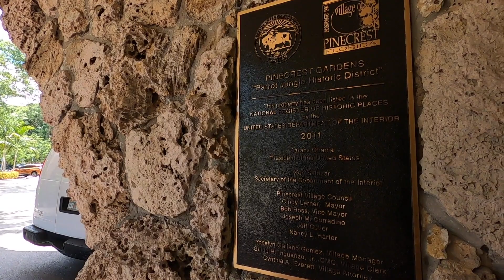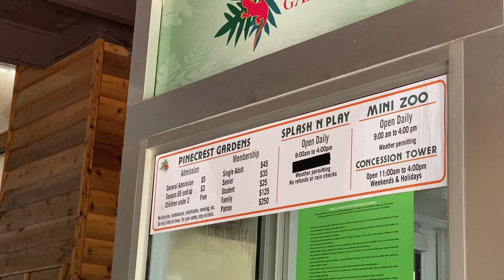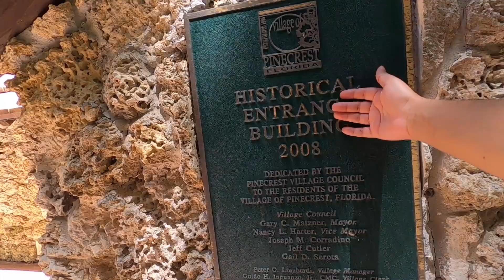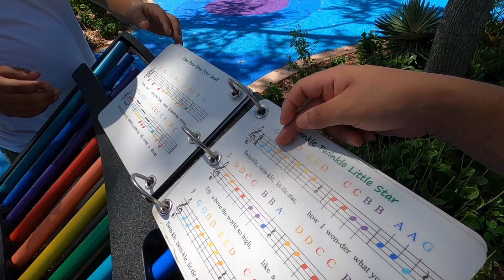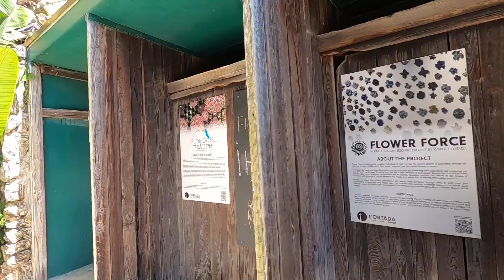I Can't Believe Pinecrest Gardens Is Only $5!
In this video, I explore Pinecrest Gardens located in the southern part of Miami-Dade County. From 1936 to 2002, it was home of Parrot Jungle before it moved to Watson Island in Miami. The 20-acre park has a lot of rare tree and plant species to surround yourself in, a whimsical playground & splash zone for the little ones and tons of photo ops. There's even a dedicated space for big events like a wedding, which we happened to see on our visit.